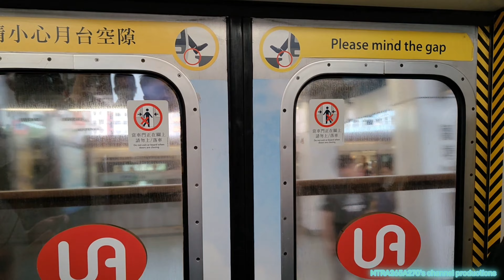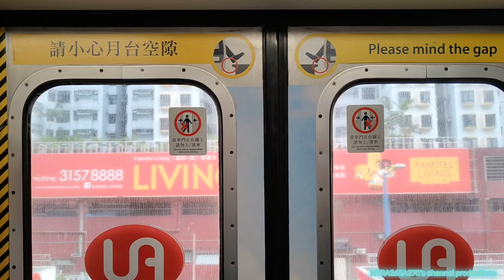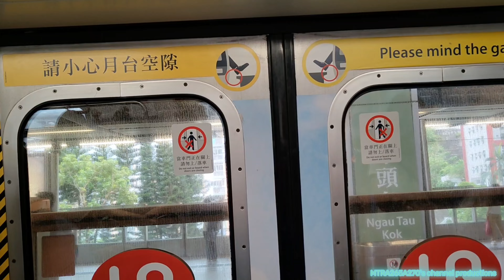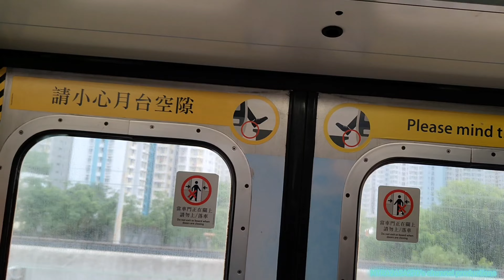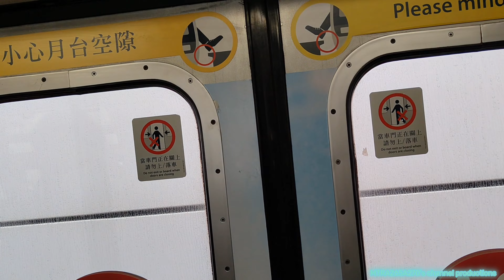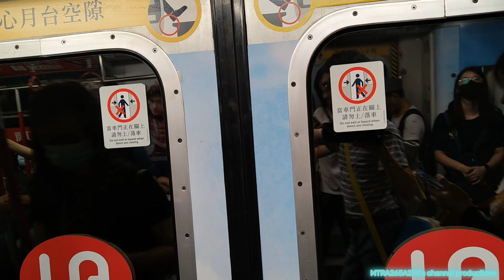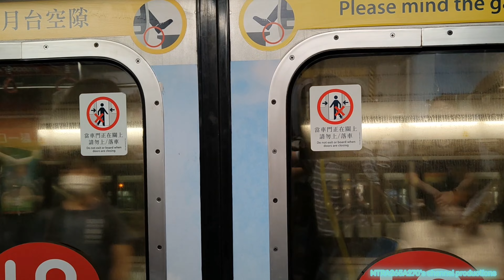[影Yes UA廣告車時畀人叫我唔好錄影😤😤😤😩😩😩]KTL M-Train(A171/A216)觀塘-彩虹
拍攝日期:2023年9月5日(星期二)
使用功能製作片段:CapCut
列車:觀塘線M-Train(A171/A216)，車序032
全列車編組:A171-C171+D605+B439-C439+D681+C216-A216
目的地:由觀塘站起點至彩虹終點站
今日係返學繁忙時間當日就上咗一部M-Train A171/A216紅色Yes UA之30週年廣告套裝列車，就喺準備拆廣告前夕嘅時候快啲去錄影成架車上面廣告套裝嘅設計有乜嘢唔同，不過無聊無刻我就喺觀塘站開始錄影至到去彩虹站嘅時候準備到鑽石山就俾有一位乘客嗰位阿叔就鬧我唔俾喺車廂入面錄影話我會觸犯港鐵附例，所以為咗穩陣起見就自己快啲熄cam以防止惹到麻煩，其實我當時係拍攝列車並冇做出滋擾其他乘客嘅行為引致其他人誤會嘅場面覺得真係非常之好唔公平又強烈不滿!😤😤😤😤😤😤😒😒😒😒😒😒😳😳😳😳